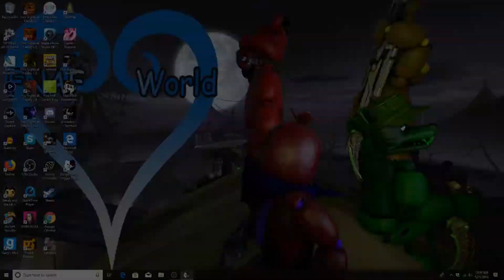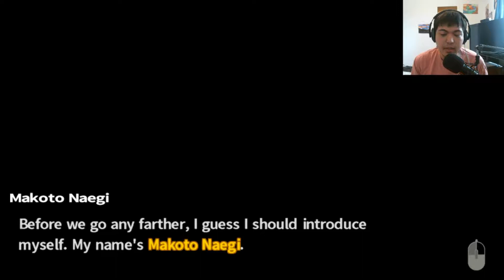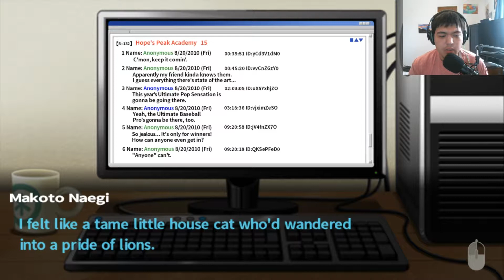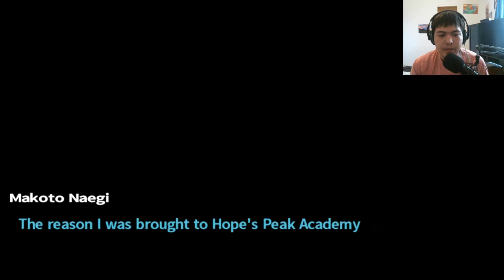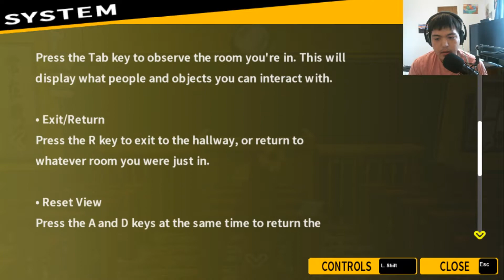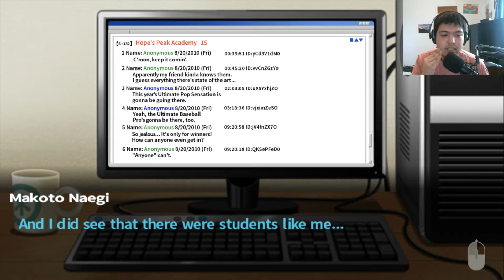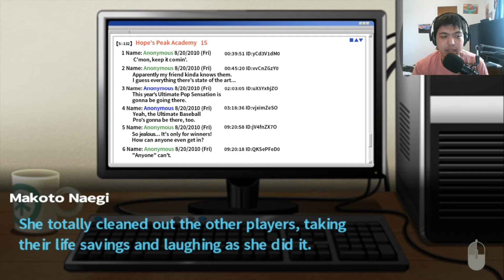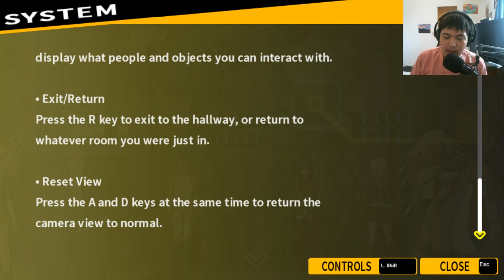WELCOME TO HOPE'S PEAK ACADEMY || Danganronpa Trigger Happy Havoc Walkthrough Part 1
Hope's Peak Academy, a powerful school that given to student with amazing skill or talent to make them success in the future. Makoto Naegi, the ordinary high school boy, have accepted in the Hope's Peak, but suddenly his life  have come to begin and end.